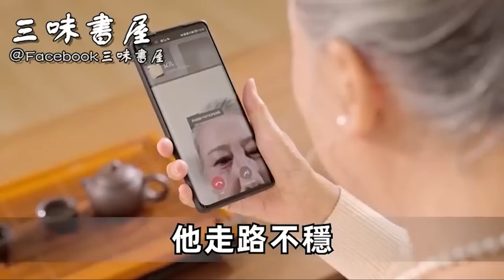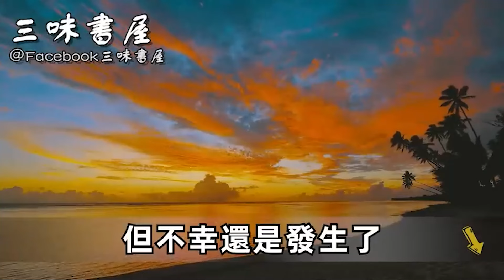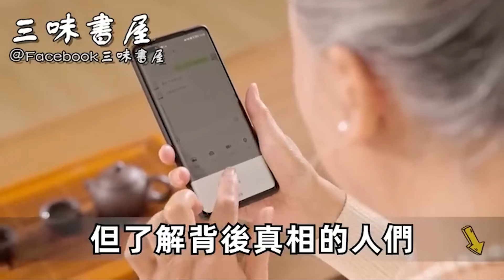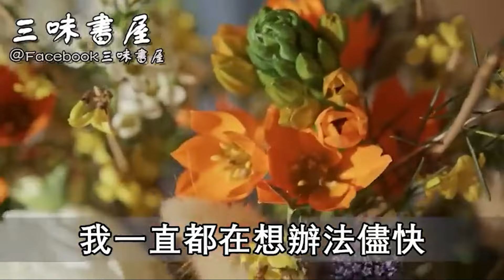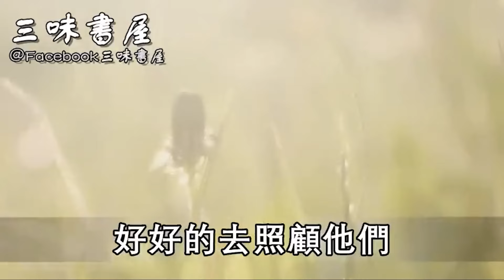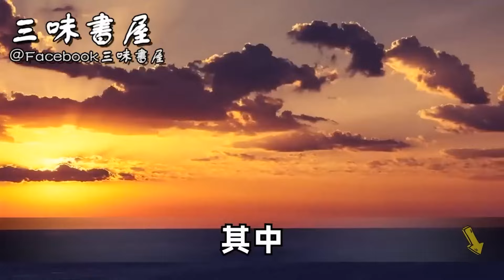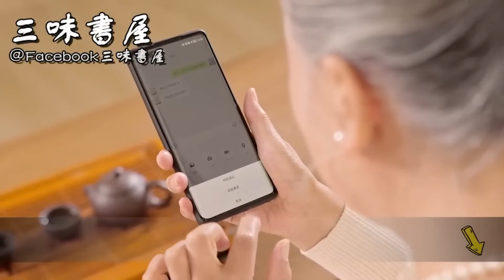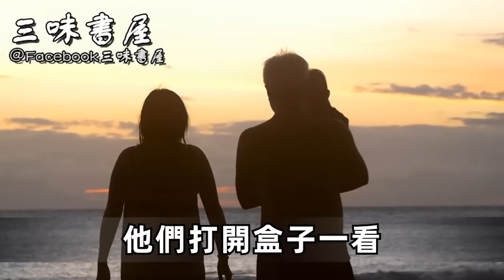老人帶21萬現金火化，兒子看完遺書才明白，跪地痛哭，但一切都晚了|三味書屋